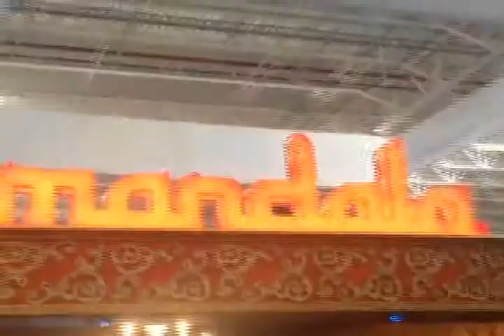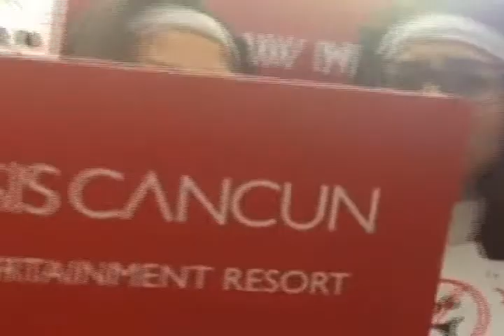FREDY MARRUFO MARTIN 9/05/14